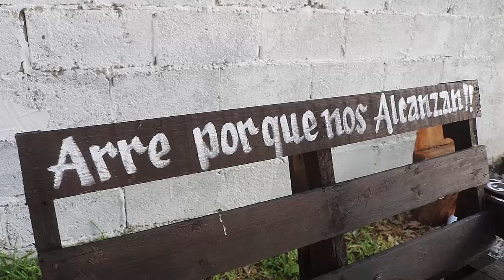5ta Parte XV Años Sarahi Barrios Los Charcos Tula Tamaulipas